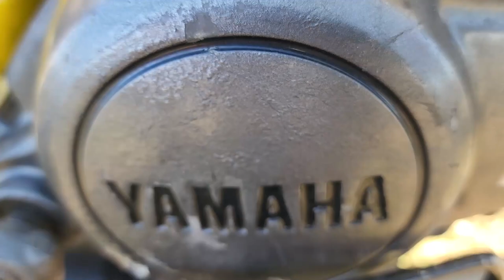1° ROLE NA BICICLETA MOTORIZADA FEITA DE SUCATA BMX CUB